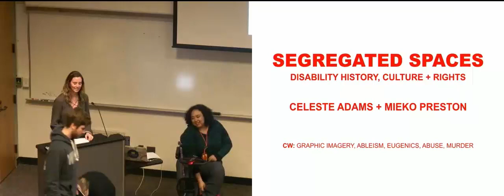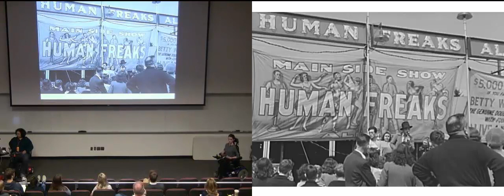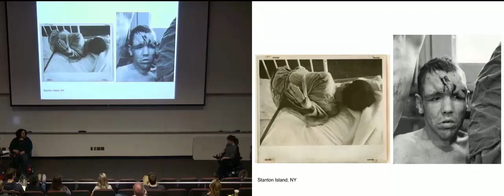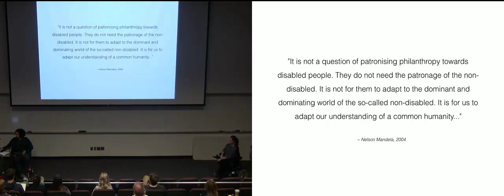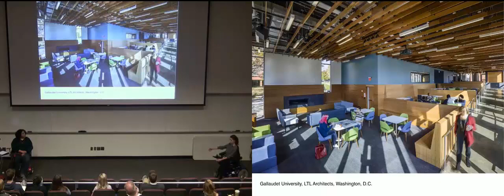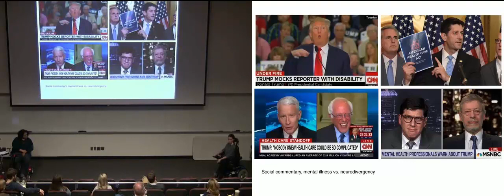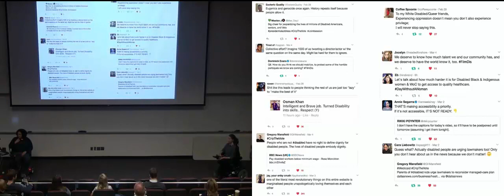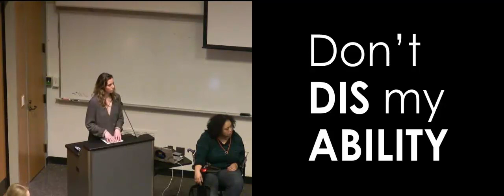Segregated Spaces - Initiative for Inclusive Design Lecture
This lecture was hosted by the Initiative for Inclusive Design at the Taubman College of Architecture and Urban Planning. The lecture featured disability rights activists Celeste Adams and Mieko Preston, both member of i(ID). Together they shared important parts of disability history and culture through the lens of architecture and accessibility.

The Initiative for Inclusive Design is a student organization at the University of Michigan. We aspire to create a lasting effect on the Ann Arbor community and architecture students, who will be responsible for accessibility in the future.